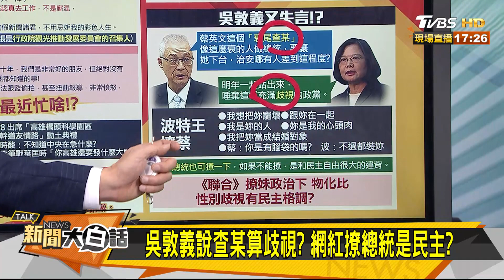葉：政務官場勘為由密會女畫家 很難說服大眾 新聞大白話 20191218